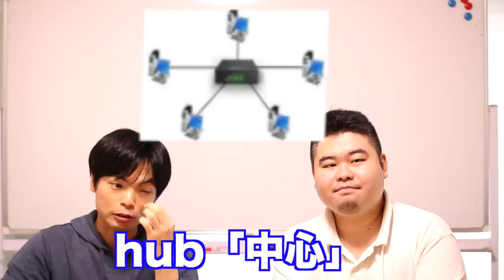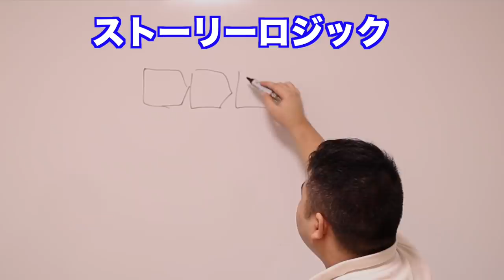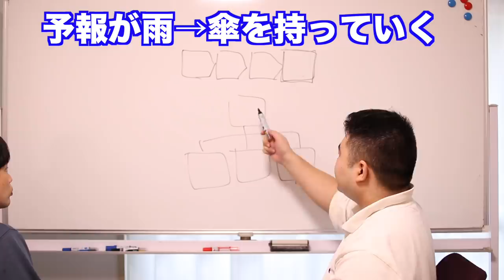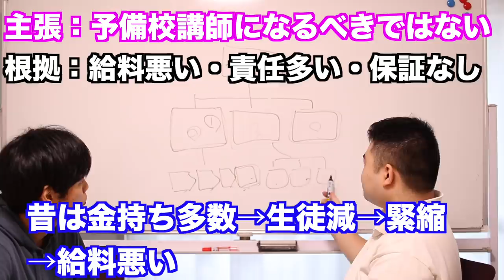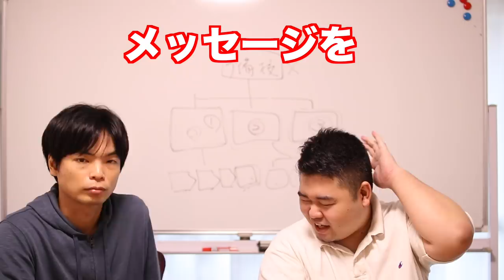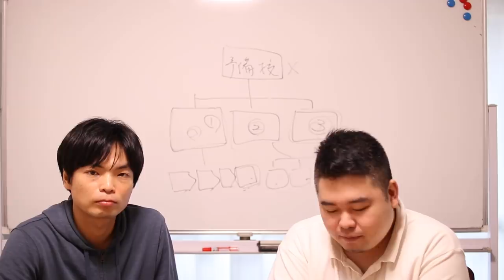開成流ロジカル英文読解法【CASTDICE TVコバショーさんコラボ】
CASTDICEコバショーさんに2つのロジックを使った英文読解法を聞きました。現代文にも役立つメソッドをご覧あれ！

☆開成流ロジカル勉強法

クラウドファンディング